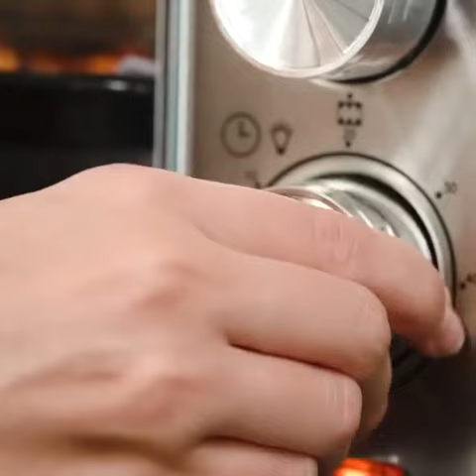Oven Listrik HIT MO777 kapasitas 22L Pemanggang Kue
link pembelian